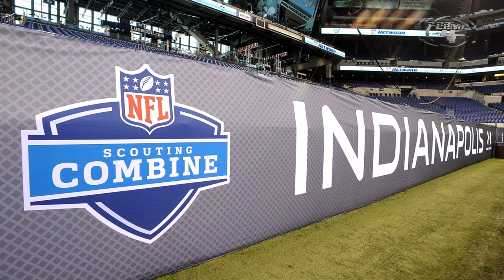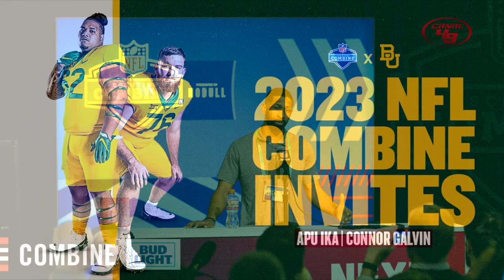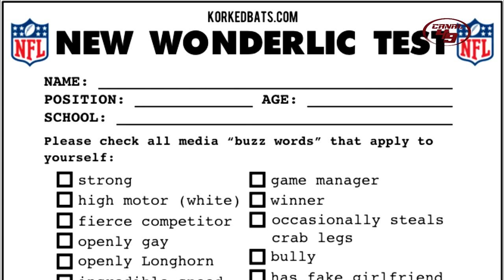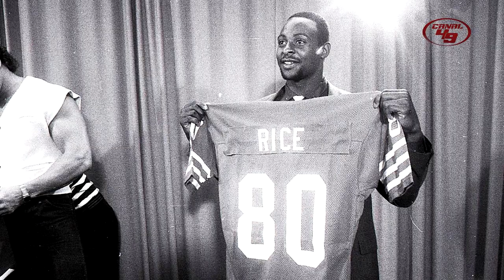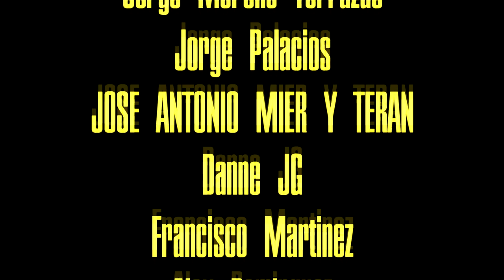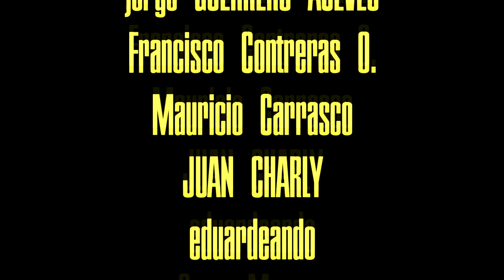Los San Francisco 49ers en el NFL Combine: El secreto del éxito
El combine es la clave del éxito para los 49ers en el Draft en la era Shanahan Lynch